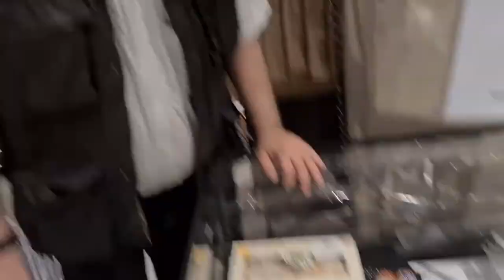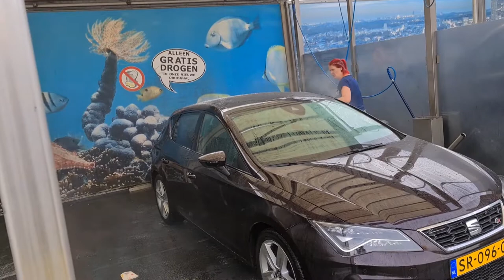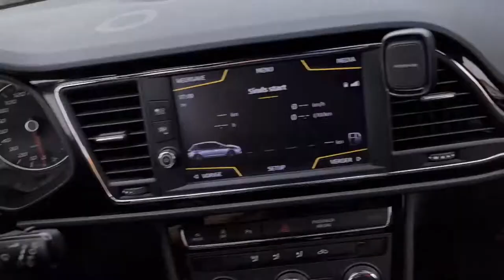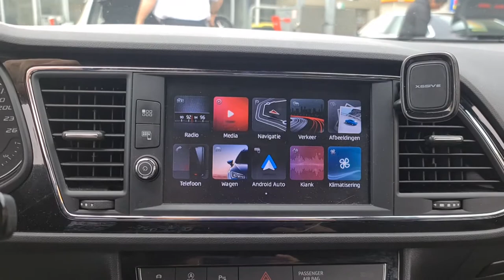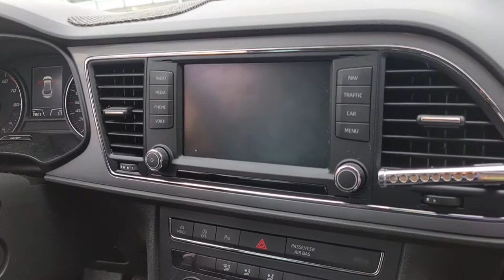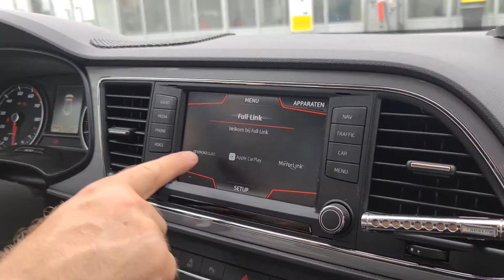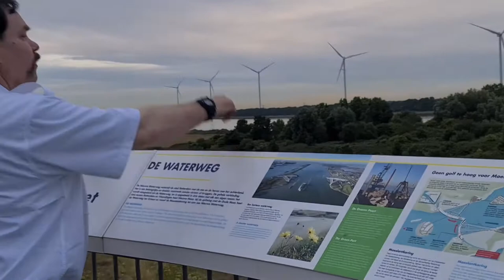Honden uitlaten | Naar de wasstraat toe | Iets leuks opnemen voor weer een leuke intro